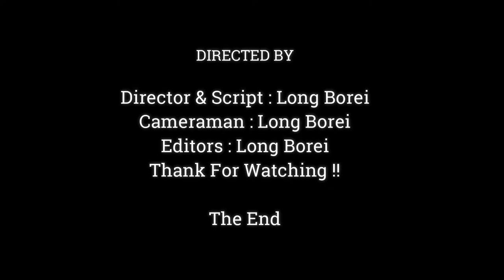Amazing Most!!Little Monkey Julina Never Forget Protect Jinx |She Always Make Mom Jade Be Confident,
Dear all Value Visitor, This Videos We Want To Show You About ,Amazing Most!!Little Monkey Julina Never Forget Protect Jinx |She Always Make Mom Jade Be Confident,